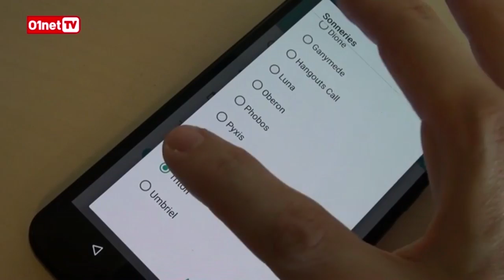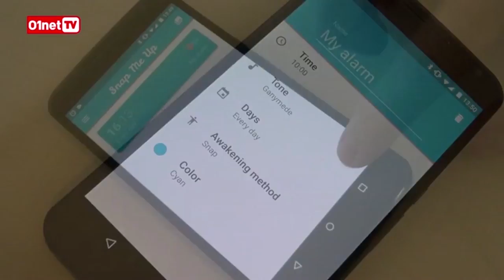[Appli] Snap me up: l'appli qui vous reveille en photo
L'application Snap me up a pour concert de vous réveiller en photo, le réveil ne s'arrête pas tant que vous ne vous êtes pas pris en photo.
Cette application est gratuite et disponible sur Android.
Elle a été testée par les équipes de 01net.